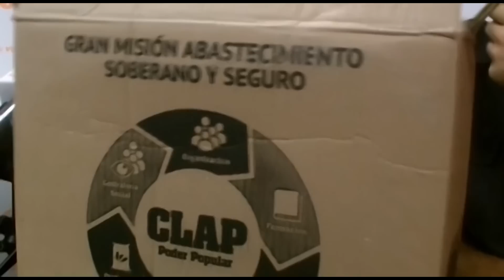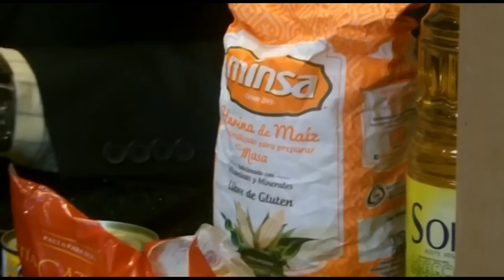Denuncian corrupción sobre el programa social venezolano CLAP